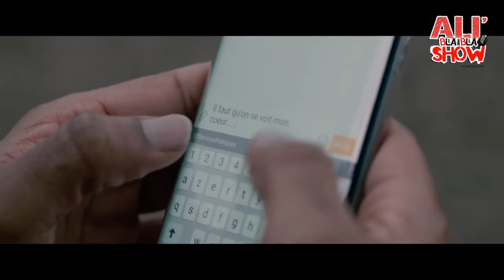BEN-G - Ali'BlaBlaShow Saison 2 [Episode 1] MorvybzTV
Pour débuter cette 2e saison de votre émission Jeunes Talents de la musique urbaine 100% Caliente, le ALI'BALBLA SHOW recoit  BEN-G. Une révélation ZOUK originaire de la Guyane à découvrir et à suivre. Partageons sa vybz à travers cet épisode.

Le Ali'BlaBla Show, une émission 100% Caliente avec des artistes de tout horizon, la France , la Caraïbes, l'Afrique, la Guyane, la Réunion. Ils viendront nous parler de leur amour pour la musique et de leurs parcours profitant de l'occasion pour nous présenter toutes leurs actualités et leurs projets N'hésitez pas à nous suivre et partager.

Tous nos remerciements à Moise et Anne-Sophie de l'association Pas à Pas pour le soutien et le partenariat pour l'émission au : Centre MK Danses 40 rue Marceau Ivry-sur-Seine